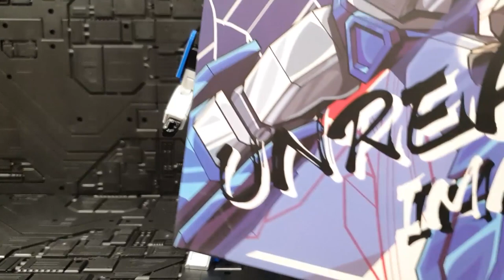트랜스폼 엘레멘트 TE-03 미라지 !!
안녕하세요. 양말입니다! 이번에 보여드릴 제품은 트랜스폼 엘레멘트
라는 회사에서 나온 TE-03 스피드스타(미라지) 제품입니다.
G1 미라지 조형이 없던 저에게는 완전 만족스러운 제품입니다!

0:00 - 턴테이블
02:00 - 부품
03:13 - 로봇 디테일
04:24 - 무게,크기
04:53 - 가동성
07:04 - 크기비교
07:45- 변신